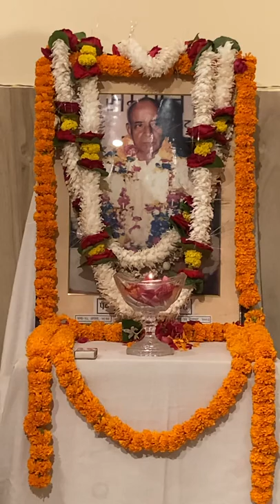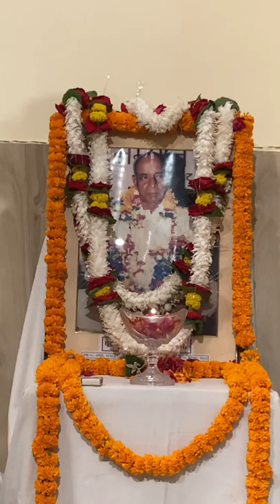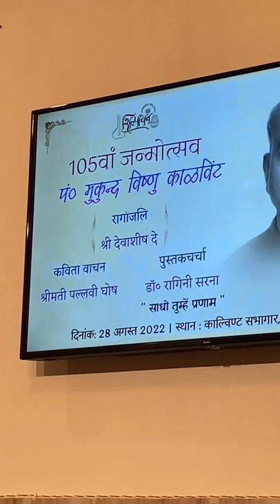Padmashree Rajeshwar Acharya at Kalvint Sabhagar, Shilpayan the Music Hub on 28 August 2022